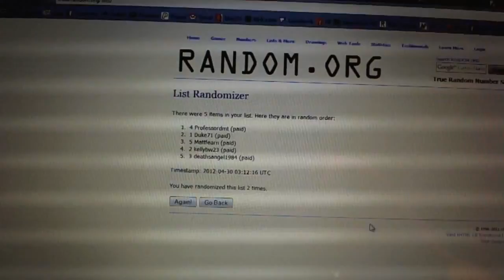C&C #816 Draft Order